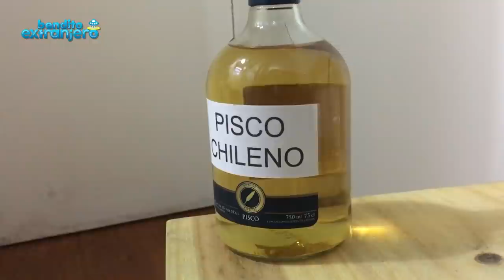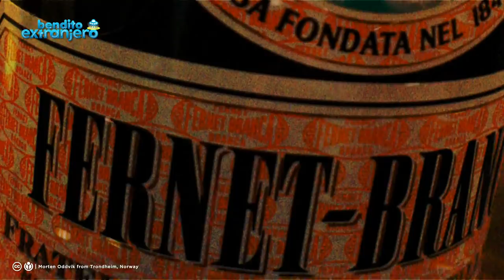Los 10 países MÁS BORRACHOS de América Latina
Según la Organización Mundial de la Salud, más de 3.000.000 de decesos se producen al año debido al consumo excesivo del alcohol, con esta práctica ocasionando alrededor de 200 enfermedades y trastornos. Nuestra región es propensa a esta tendencia y destaca  globalmente, por lo cual te invitamos a conocer los 10 países más borrachos de AL.